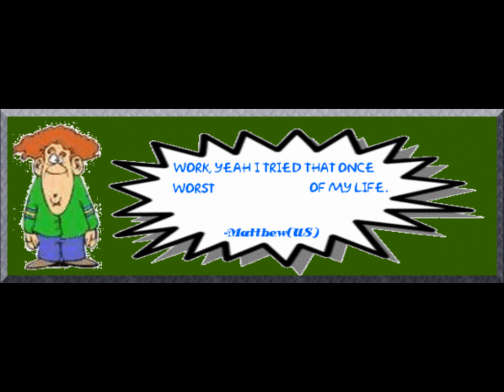METAL GEAR 2 OPENING REMIX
wow this is pretty jeez makes me wanan cry yes i made the remix but not the orginal sing [dj zeroblade] me